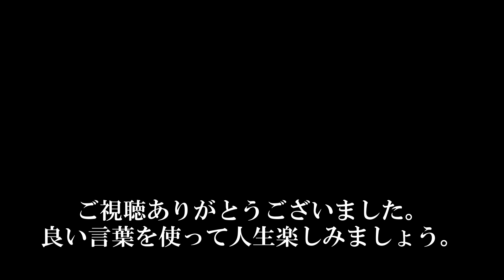美輪明宏 人生が楽しくなる言葉